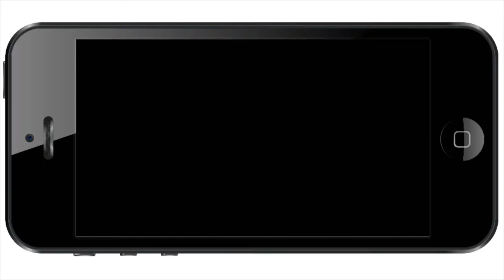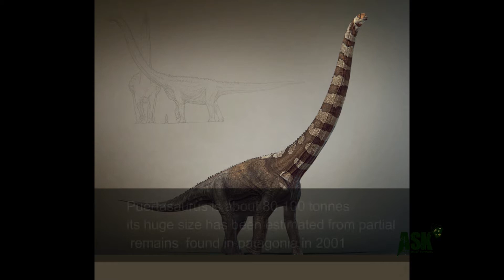Top 10 Dinosaurs heaviest Ever Discovered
The top 10 largest terrestrial animals on Earth were all dinosaurs, and a new analysis of dinosaur fossils reveals the biggest of the big.